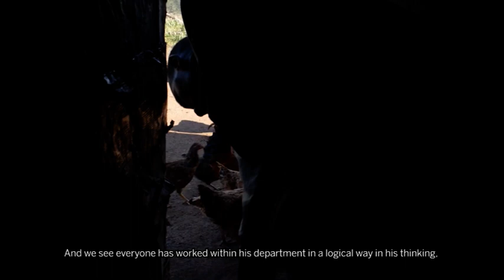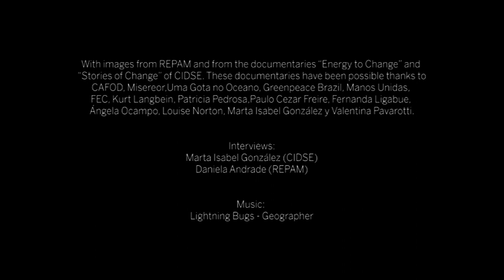Cardinal Reinhard Marx, Archbishop of Munich and Freising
Cardinal Reinhard Marx, Archbishop of Munich and Freising CIDSE, in collaboration with REPAM, we have released a series of 17 mini video interviews on the Amazon covering issues such as the upcoming Synod, nature, climate, gender equality, indigenous rights, land rights, corporate regulation and systemic change. All interviews last approx. 1.5 min each and are available on this CIDSE Youtube Channel in different playlists with EN / ES / FR / GE / PT subtitles.

Interviews by Daniela Andrade (REPAM) and Marta Isabel González (CIDSE). A project with the support of the European Union. Its content does not necessarily reflect the position or opinion of the European Union.